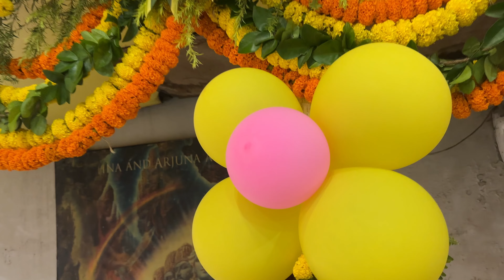Welcome to my Janmashtami Vlog 🦚🫰janmashtami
Welcome to my Janmashtami Vlog where we had lot of fun